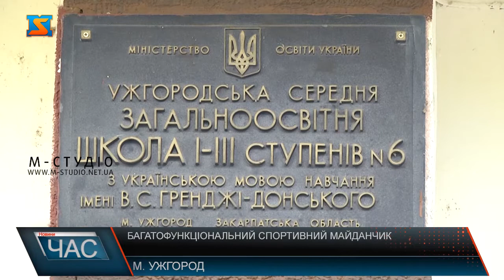Багатофункціональний спортивний майданчик. Розвивати фізичну активність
Ще один багатофункціональний спортивний майданчик з'явився в Ужгороді. Його збудували на території загальноосвітньої школи №6 імені Гренджі –Донського. Поле придатне для активних видів спорту із м’ячем та створене за європейськими стандартами якості та безпеки. Сучасне покриття, розмітка, освітлення, можливість за лічені хвилини перетворювати футбольне поле на баскетбольне чи волейбольне – основні принади нової споруди. Тож, майже 1200 учнів ЗОШ №6 радіють, бо отримали можливість займатися фізкультурою та спортом у комфортних умовах. Не менш задоволені новому спортивному майданчику і вчителі. Адже тепер мають значно більше можливостей для навчання дітей. Підтримати дітей та на власному прикладі продемонструвати можливості нового спортивного майданчику прийшов і воротар футбольного клубу «Минай» Антон Каніболоцький. Каже: поява таких сучасних об’єктів сприятиме розвитку футболу як в Ужгороді, так і на Закарпатті загалом.Цей спортивний багатофункціональний майданчик – вже десятий, збудований останніми роками в ужгородських школах. Міський голова Ужгорода Богдан Андріїв запевняє: влада й надалі приділятиме максимум уваги розвитку фізкультури та спорту. В Ужгороді приведено до ладу стадіони «Авангард» та «Автомобіліст». А ще – завершують капітальний ремонт басейну в гімназії. У планах – будівництво сучасних спортивних об’єктів у всіх школах міста.